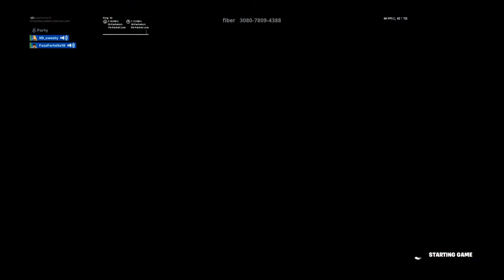Fortnite_20191218202427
Fortnite